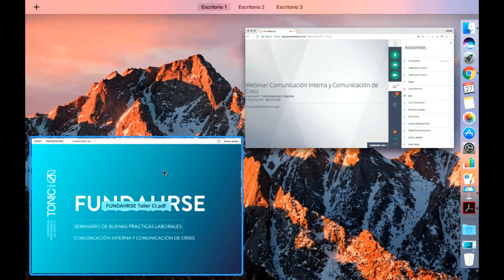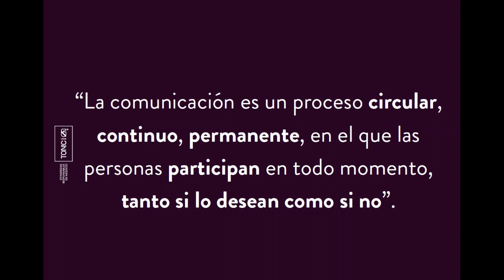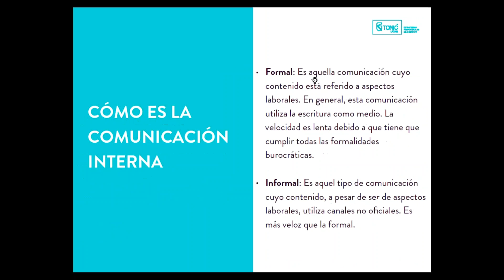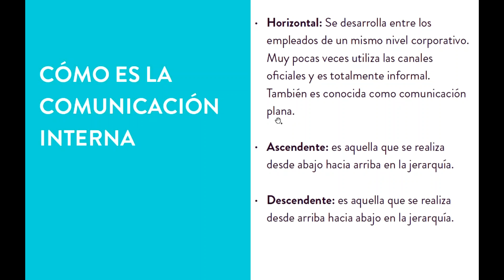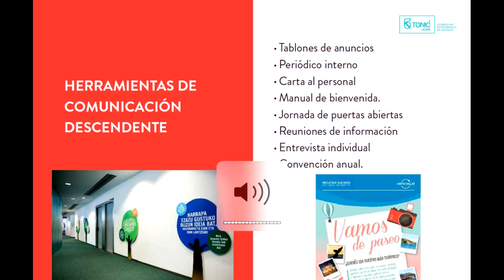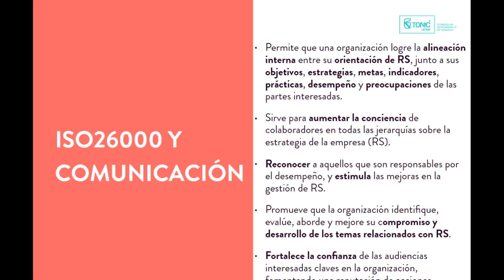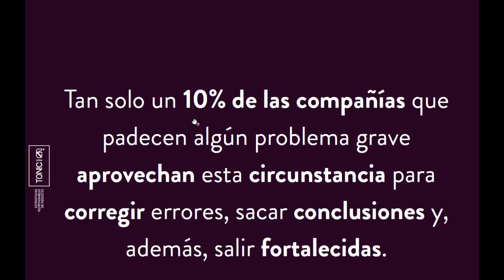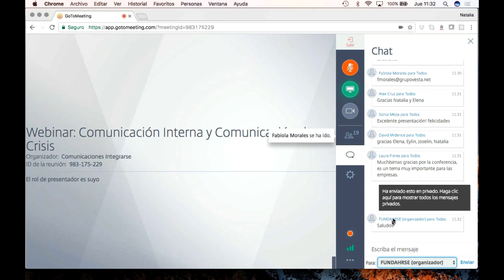Webinar Comunicación Interna y Comunicación de Crisis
Durante el seminario sobre Prácticas Laborales de Fundahrse en Tegucigalpa, Ton!c Latam impartió una charla en linea para los participantes sobre Comunicación Interna y Comunicación de Crisis en las organizaciones.